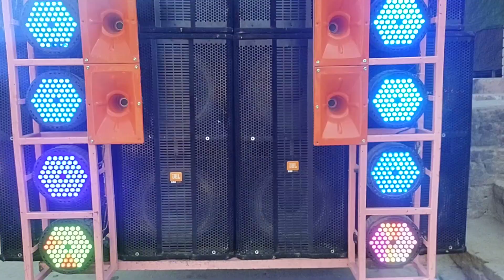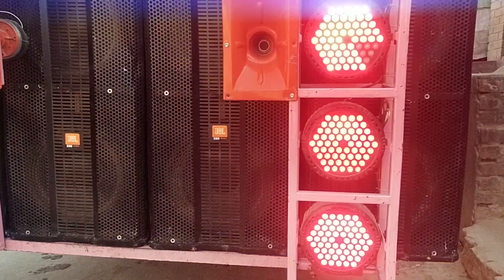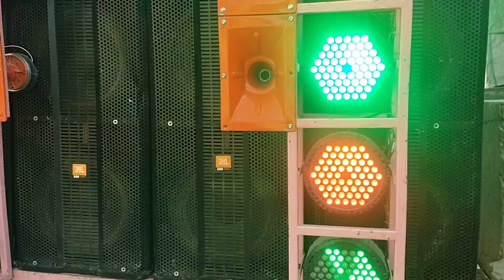😱😱dj campatisan vibration hard base aur bhai video ko pura Jarur Dekhen comment Mein batana bhai